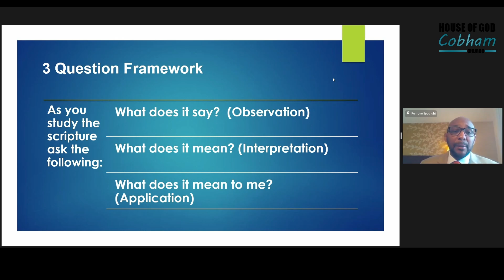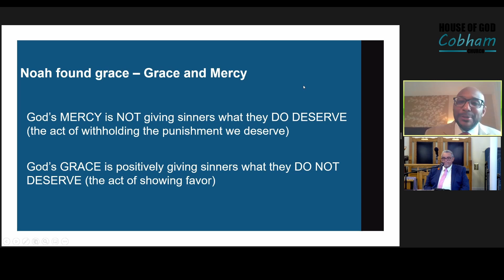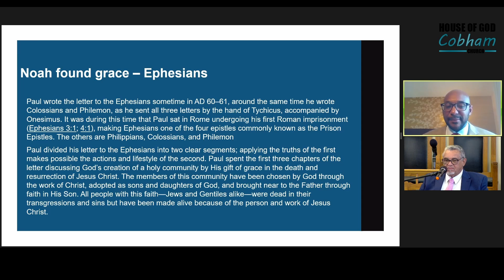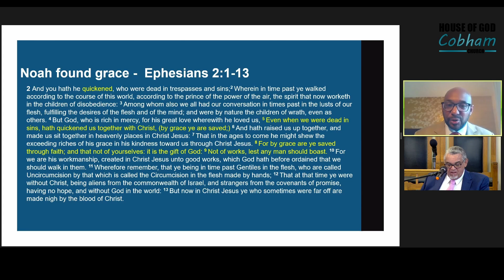8/13/22: Sabbath School - Noah Found Grace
Teacher: Deacon Walter Preston
Superintendent: Sister Charmane White
Pastor: Apostle James Ragland

To order a Kindle version of the Sabbath School Lessons 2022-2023:

CHURCH ADDRESS:
House of God
5442 Columbia Road

Join us for virtual services via phone and social media.

BIBLE STUDY:
Zoom: Mondays 7-8pm; Fridays 8-9:30pm ET

Sabbath School:
Saturdays 11am-12:15pm ET
In-Person, Zoom & Facebook live:

AFTERNOON WORSHIP SERVICE:
Saturdays 1:00pm-3:30pm ET